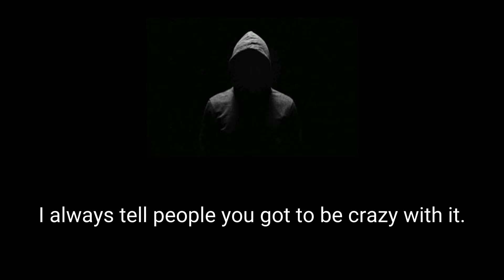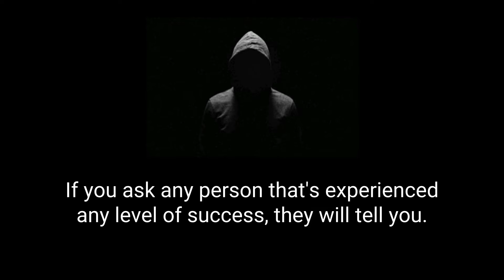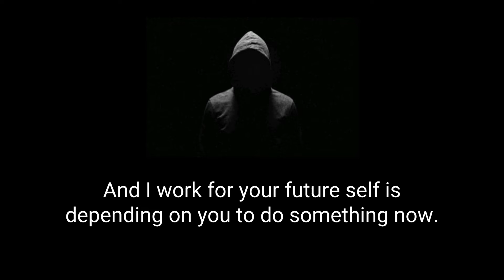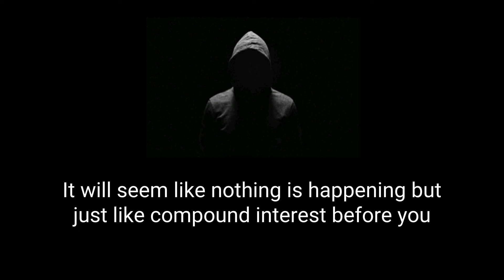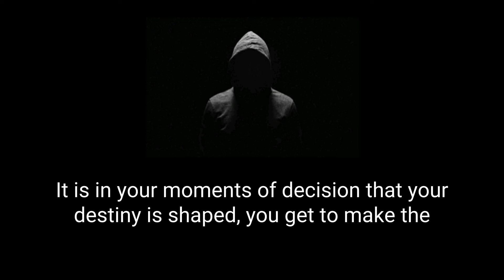Be obsessed with your dreams | Motivational speech for success in life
you can do it motivation